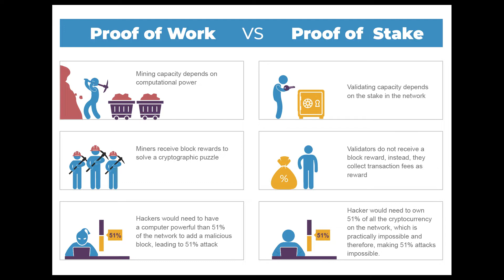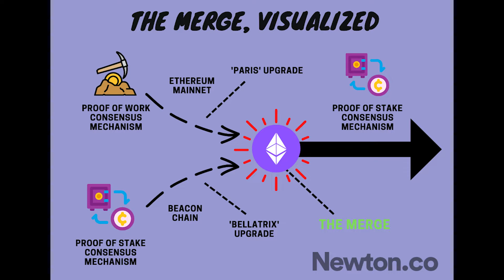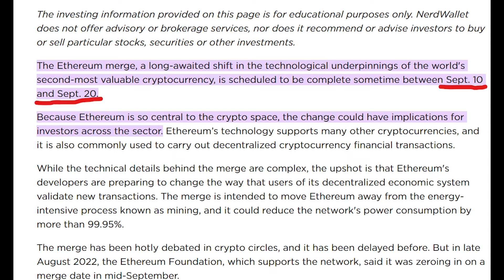The Merge, Explained | Andy's FIRE Club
The Merge Upgrade for Ethereum is coming!

Signup for Coinbase and get a free $10 when you deposit your first $100

Signup for Newton and get a free $25 when you deposit your first $100

Signup for ShakePay and get a free $10 when you deposit and buy your first $100 worth of BTC or ETH